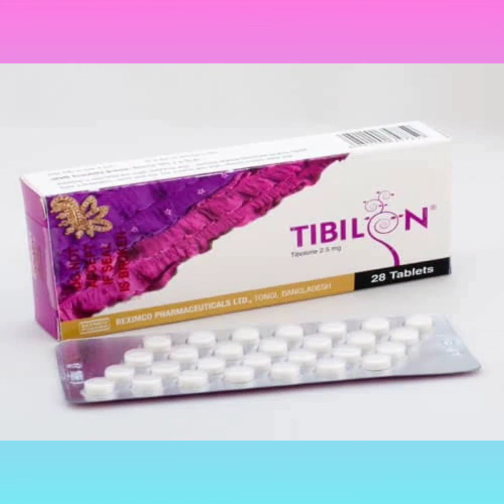Tibilon Tablet Bangla/ নিয়মিত মাসিক হওয়া এবং বাচ্চা ধারণ ক্ষমতা বৃদ্ধি করার ঔষধ / Tibilon Tablet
Tibilon Tablet Bangla/ নিয়মিত মাসিক হওয়া এবং বাচ্চা ধারণ ক্ষমতা বৃদ্ধি করার ঔষধ / Tibilon Tablet নির্দেশনা :
স্বাভাবিক অথবা কৃত্রিম মেনোপোজের লক্ষণসমূহের চিকিৎসা মেনোপোজ পরবর্তী অস্টিওপোরোসিস এবং হাড় ক্ষয়ের ঝুকি আছে এমন রোগী যদি অস্থিয় প্রতিরোধক অন্যান্য ওষুধ সেবনে অপারগ হয়

মাত্রা ও ব্যবহারবিধি :
স্বাভাবিক অথবা কৃত্রিম মেনোপোজের লক্ষণসমূহের চিকিৎসায় প্রতিদিন  মেনোপোজ পরবর্তী অস্থিয় রোধ অনুমোদিত মাত্রা: প্রতিদিন। প্রতিদিন একই সময়ে ওষুধ সেবন প্রযোজ্য। ওষুধ শুরু করার কয়েক সপ্তাহের মধ্যেই লক্ষণসমূহের উন্নতি পরিলক্ষিত হয়। অবশ্য সম্পূর্ণ সুফল পেতে হলে অন্তত ৩ মাসব্যাপী ওষুধ চালিয়ে যেতে হবে। চিকিৎসার লক্ষ্যমাত্রা অনুযায়ী স্বল্পতম সময়ের জন্য  ছয় মাসের অধিক সময়ব্যাপী চিকিৎসার ক্ষেত্রে প্রত্যাশিত সুফল ও ঝুঁকির মাত্রা বিবেচনাপূর্বক চিকিৎসা চালিয়ে যেতে হবে। আরম্ভ করার সময় লক্ষণীয় স্বাভাবিক মেনোপোজ হয়েছে এমন মহিলাদের ক্ষেত্রে শেষবার মাসিকের অন্তত ১২ মাস পর শুরু করতে হবে। সার্জারীজনিত মেনোপজের ক্ষেত্রে যত দ্রুত সম্ভব  শুরু করতে হবে। কম্বাইন্ড অথবা শুধুমাত্র ইস্ট্রোজেন নির্ভর এইচ আর টি এর ক্ষেত্রে শুধুমাত্র ইস্ট্রোজেন পিল হতে পরিবর্তনের ক্ষেত্রে একবার উইথড্রয়াল ব্লিডিং এর পর শুরু করতে হবে। সিকোয়েন্সিয়াল এইচ টি হতে পরিবর্তনের ক্ষেত্রে প্রোজেস্টোজেন ফেইজ শেষ হবার পর শুরু করতে হবে।

কন্টিনিউয়াস কম্বাইন্ড এইচ টি হতে পরিবর্তনের ক্ষেত্রে যেকোন সময়  শুরু করা যেতে পারে। সেক্ষেত্রে কোন প্রকার স্বাভাবিক মাসিক হলে শুরুর পূর্বে এর যথাযথ কারণ নির্ণয় প্রয়োজন। ট্যাবলেট সেবন বাদ পড়লে ১২ ঘন্টা অতিক্রম না করলে মনে পড়ার সাথে সাথে ওষুধ সেবন করতে হবে। অন্যথায় পরবর্তীতে পূর্বের মাত্রা যথানিয়মে চালিয়ে যেতে হবে।

প্রতি
নির্দেশনা :
গর্ভাবস্থা এবং স্তন্যদানকালীন সময়  জ্ঞাত অথবা সন্দেহজনক স্তনের টিউমার জ্ঞাত অথবা সন্দেজনক ইস্ট্রোজেন নির্ভর ম্যালিগন্যান্ট টিউমার অনির্ণিত জেনিটাল ব্লিডিং এন্ডোমেট্রিয়াল হাইপারপ্লাসিয়ার চিকিৎসা না করা হলে ইতিহাস আছে অথবা বর্তমান ভেনাস থ্রম্বোএম্বালিজম  যেকোন আর্টারিয়াল থ্রম্বোএম্বোলিক রোগের ইতিহাস থাকলে  যকৃতের মারাত্মক রোগসমূহ এবং পোর্ফাইরিয়া।

সতর্কতা ও যে সব ক্ষেত্রে ব্যবহার করা যাবে না :
লিওমায়োমা থ্রম্বোএম্বোলিক ডিসঅর্ডারের ইতিহাস অথবা ঝুঁকি থাকলে ইস্ট্রোজেন নির্ভর টিউমারের ঝুঁকিসমূহের উপস্থিতি উচ্চ রক্তচাপ  যকৃতের অসুখ  ডায়াবেটিস মেলাইটাস কোলেলিথিয়াসিস মাইগ্রেন অথবা তীব্র মাথাব্যথা  সিষ্টেমিক লুপাস ইরাইদেম্যাটোসিস এন্ডোমেট্রিয়াল হাইপারপ্লাসিয়াইতিহাস থাকলেv মৃগীরোগ এ্যাজমা যেসব ক্ষেত্রে দ্রুত চিকিৎসা বন্ধ করতে হবে জন্ডিস অথবা যকৃতের কার্যকারিতার অবনতি  রক্তচাপের অত্যধিক বৃদ্ধি মাইগ্রেন জাতীয় মাথাব্যথার উৎপত্তি  অন্য ওষুধের সাথে বিক্রিয়া। রক্তের ফিব্রিনোলাইটিক কর্মকান্ড বৃদ্ধি করে বিধায় ইহা এ্যান্টিকোঅ্যাগোলেন্টের প্রভাবও বৃদ্ধি করে। তাই বিশেষতঃ ওয়ারফেরিনের সাথে এর একক ব্যবহার সতর্কতার সাথে পর্যবেক্ষণ করতে হবে এবং ওয়ারফেরিনের মাত্রা সঠিকভাবে সমন্বয় করতে হবে। পরিপাকতন্ত্রের উপসর্গ যেমন পেটে ব্যথা ত্বকের উপসর্গ যেমন- চুলের অস্বাভাবিক বৃদ্ধি  ব্রন  প্রজননতন্ত্র এবং স্তনের উপসর্গ যেমন- স্রাব এন্ডোমেট্রিয়াল হাইপারট্রফি  মেনোপোজ পরবর্তী মাসিক  স্তনের ব্যথা জেনিটাল প্রুরাইটিস যোনীপথে ছত্রাকের সংক্রমণ  সারভিক্যাল ডিস্পাসিয়া ইত্যাদি।

গর্ভাবস্থায় ও স্তন্যদানকালে ব্যবহার : ক্যাটাগরি ডি। স্তন্যদানকালে নির্দেশিত নয়।Tibilon_Tablet_Bangla_